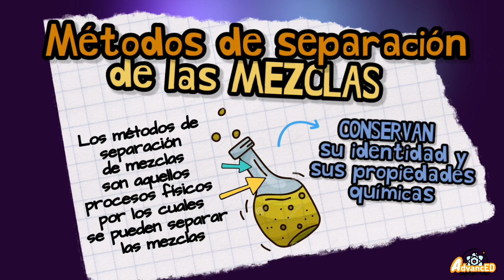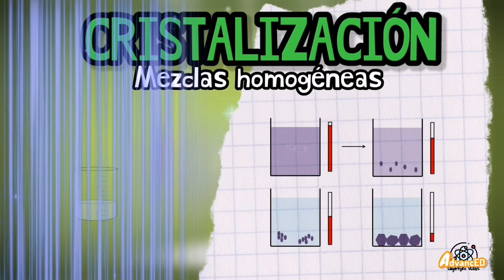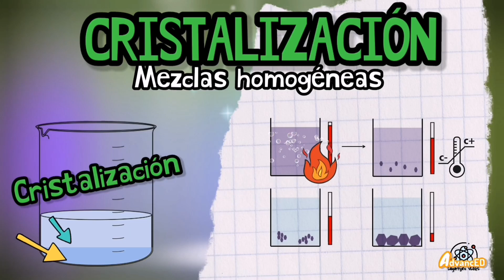¿QUÉ ES LA CRISTALIZACIÓN?⚡Métodos de separación de las sustancias/fácil y sencillo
Te explico qué son los métodos para separar mezclas y definimos cada uno de estos métodos con algunos ejemplos sencillos
¿Qué es la cristalización?
La cristalización es el proceso por el cual los átomos o las moléculas se disponen en una red cristalina rígida y bien definida para minimizar su estado energético. La entidad más pequeña de la red cristalina se llama “célula unitaria”, que puede aceptar átomos o moléculas para cultivar un cristal macroscópico. Durante la cristalización, los átomos y las moléculas se unen con ángulos bien definidos para formar una forma de cristal característica con superficies y facetas lisas. Aunque la cristalización se puede dar en la naturaleza, también tiene una amplia aplicación industrial como fase de separación y purificación en las industrias farmacéutica y química.